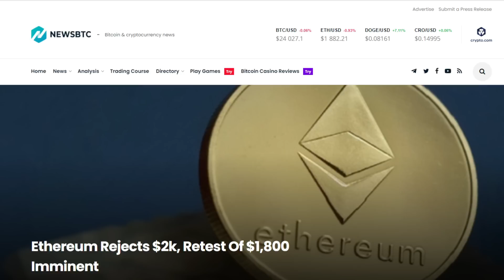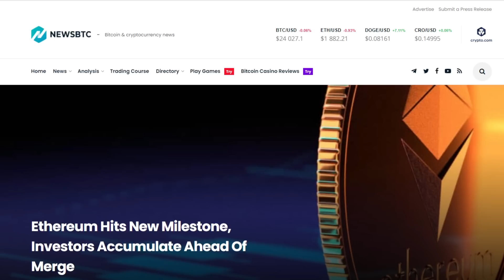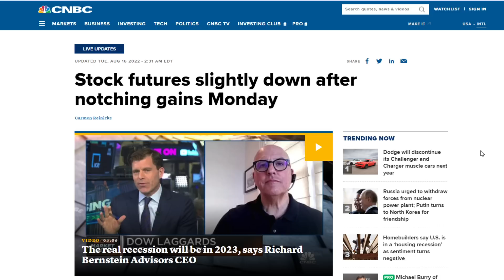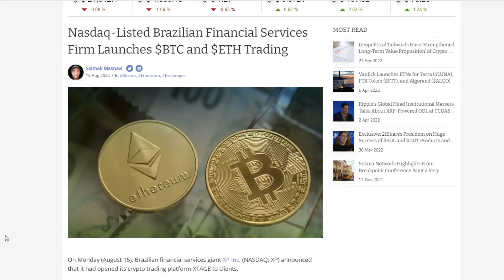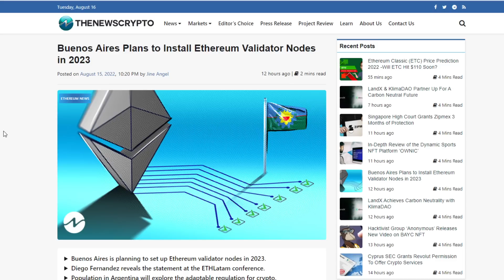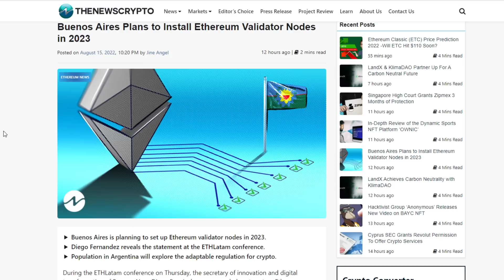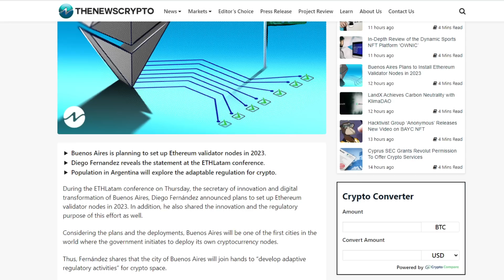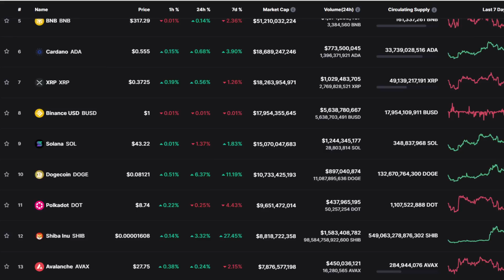Crypto Will Make People WEALTHY - You NEED To Understand THIS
I Make Art Daily, Check It Out!

Open An Account With Binance!

1BYhrLpntMYW97sd8K6fquTcr5MYwPAe2y

rsoKR5VHJx84oMTYbS7tWg7g5aFebYirVi

Ethereum:
0x0e5f5CEFaA9A0713AB6D8F79E6679E22d86C21f6

DOGE Address:
DJmfX6vZi6BE1iELwHf2icEMBGz8xKprRM

Robert Gurnon
Matt Conley
FudWiser
UNM NU
Have You Tried The Tapioca
Richard Bonar
Shopping. io
Nigel Wyman
Prit Tea
Radion Barakov
Mike Minardo
TouchNJ
Gerald Nelms
CMoney
Ray Runowski
PoolingETH . com
William A Swier
Gary Opalka
Michelle URL
Marvin Calderon
Norman Waterman
Holdon Ihave2sneeze
Digital Asset News
Liam O'Cashidey
Cory Stevens
RTC 2021
Chris Charles
Roman Geber
David Chosrova
Stuart Niven
Larry Gooch
Tyler Winklevoss
NBKrypto
Steven Harper
Ulf Fatman Josefsson
Mohammad Tabbaa
Brian Vaci
Jeffrey
Pete Mozar
Cryptocurrency Logic
Jonathan Robert Kraus
Josh Gorcyca
K9 Ytrup
Kaneko Tomonori
Sir Thomas11_11
Mike McCarty
Crypto And Beer Shipmate
ZEN Lunacy
VV
Nicola Kenny
Mr. Smith
Joey The Happy Farmer
Damien Walker